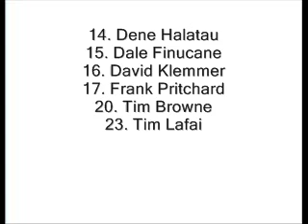Golden Point Rugby League - Rd 4 - Bulldogs v Rabbitohs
Preview of the Round 4 match between the Bulldogs and Rabbitohs at ANZ Stadium, Sydney.